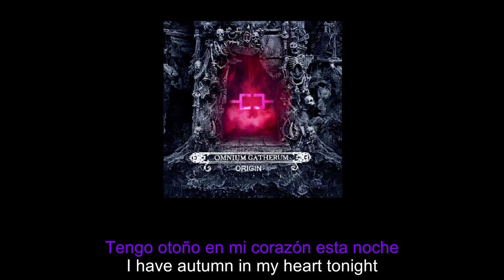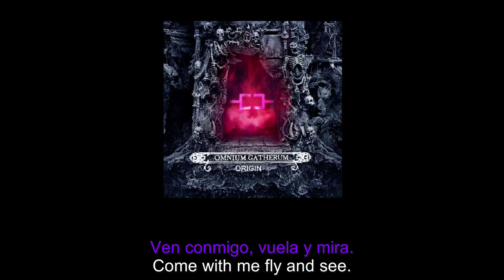Omnium Gatherum - Unity (lyr-sub)(eng-cast)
Artist: Omnium Gatherum
Song: Unity
Album: Origin

I do not anything of this song.